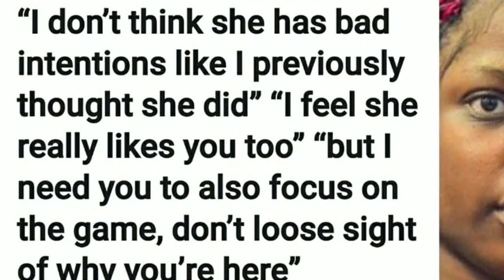BBNAIJA 2020 OZO DISCUSSED NENGI WITH DORATHY |DORATHY ADVISES HIM NOT TO LOOSE FOCUS ON THE GAME